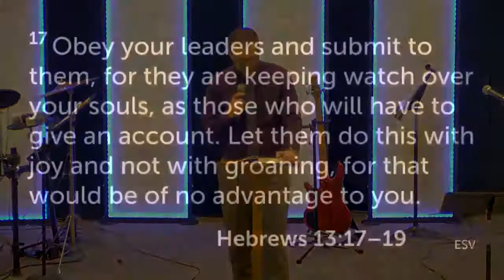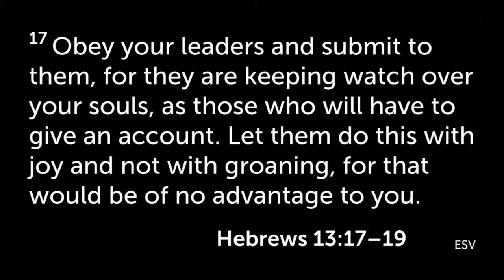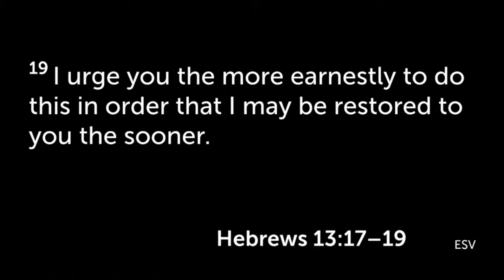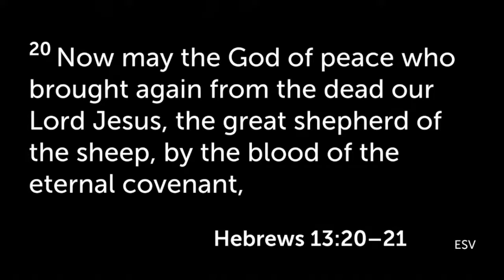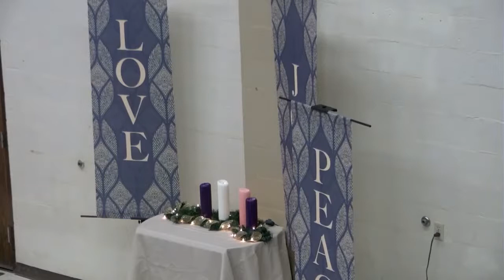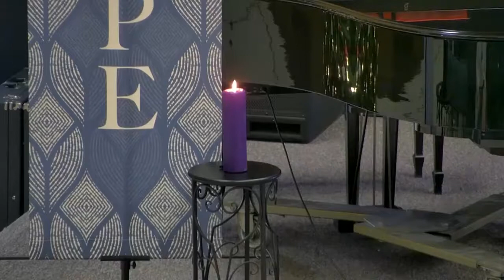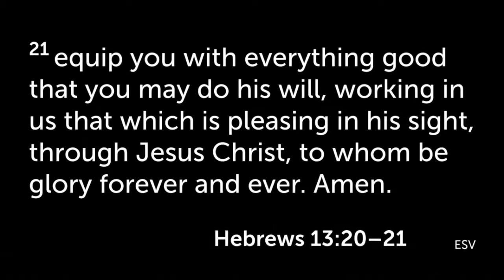Final Words - Hebrews 13:17-21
How should we respond to the book of Hebrews?
1. We should partner with God's workers (vv. 7-19)
2. We should partner with God's will (vv. 20-21)